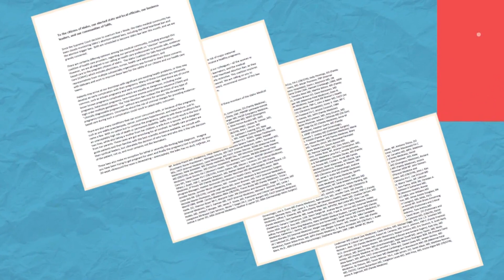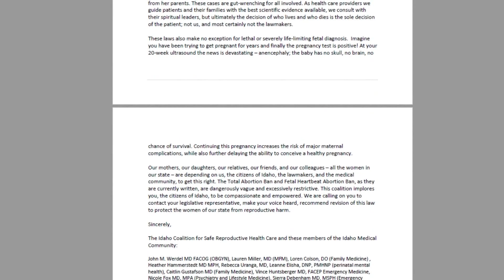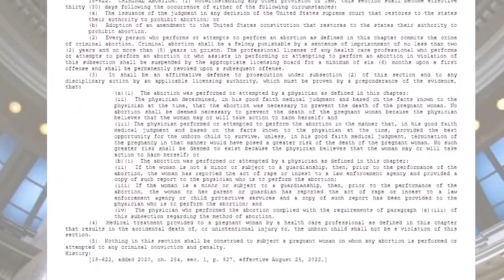Idaho's criminal ban on abortions officially begins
Idaho's Fetal Heartbeat Bill went into law on Friday. Health care providers in the state sound the alarm for pregnant women.